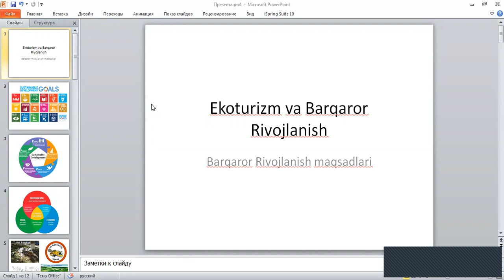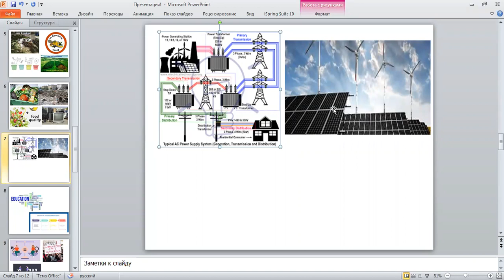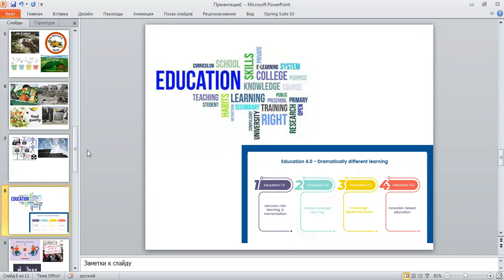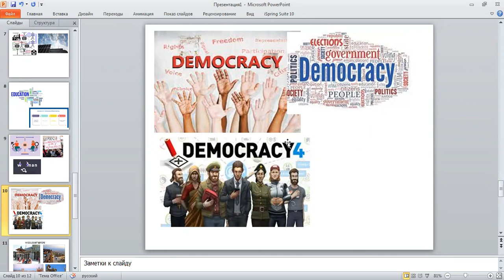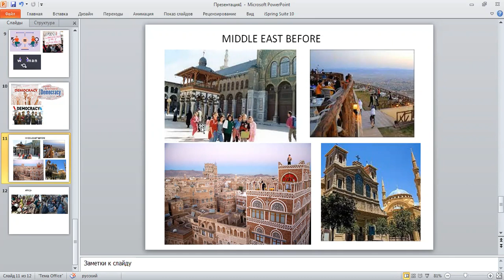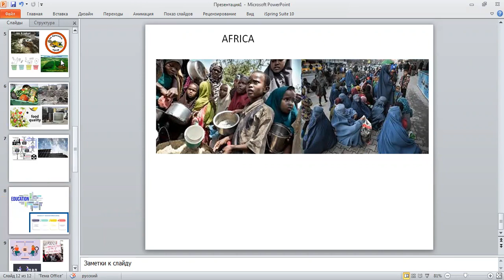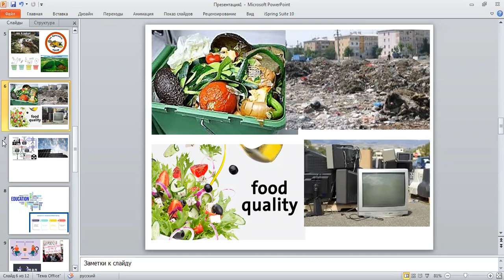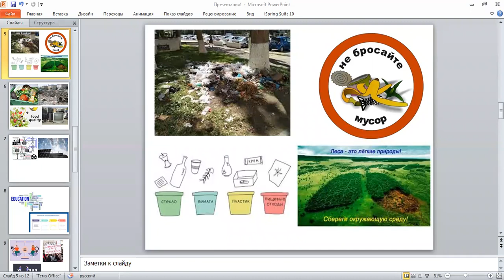Barqaror Rivojlanish Maqsadlari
4 bosqich Turizm Bakalavr yo'nalishi talabalari uchun